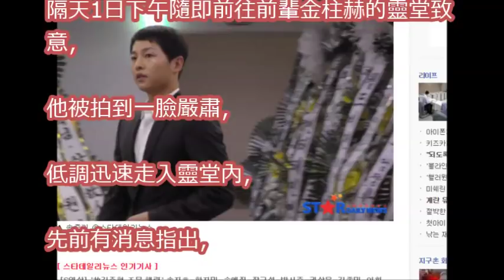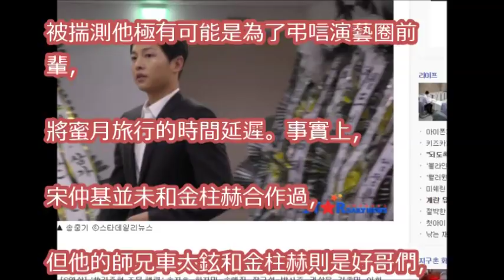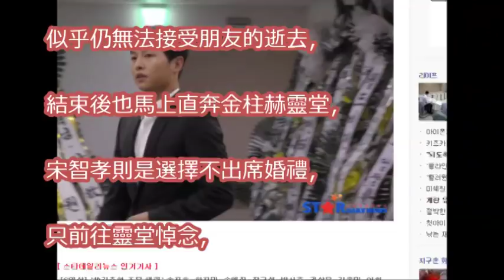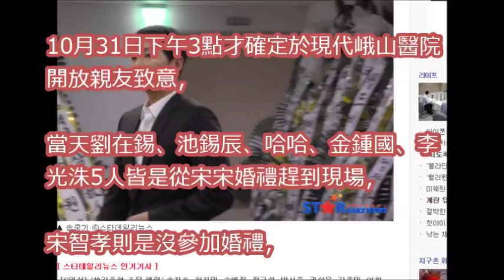宋仲基傳延後蜜月旅行 婚禮隔天「直奔金柱赫靈堂」悼念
直擊宋宋ＣＰ婚禮會場！賓客陣容超國際化 章子怡 朴寶劍 朴炯植 蘇志燮 RM 啊～人緣好好

終於成為「宋宋夫婦」了！「愛妻狂人」宋仲基甜蜜親吻宋慧喬，互望眼中盡是滿滿粉紅泡泡～

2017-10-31 章子怡出場！宋仲基宋慧喬婚禮直擊 Zhang Ziyi Arrives! Song Jong Ki & Song Hye Kyo Wedding Live！